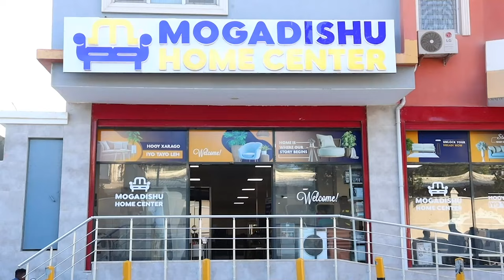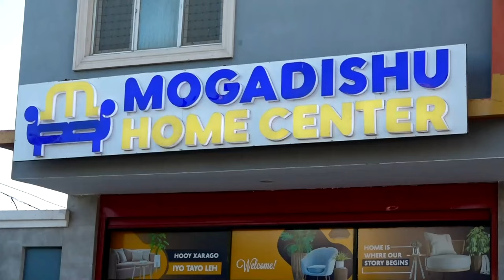Maamulka gobolka Banaadir oo ka warbixiyay waxyeeladii ka dhalatay roobabkii da'ay iyo..............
Maamulka gobolka Banaadir oo ka warbixiyay waxyeeladii ka dhalatay roobabkii da'ay iyo gudoomiye Yabooh oo kormeeray qaar kamid ah wadooyinka Muqdisho.